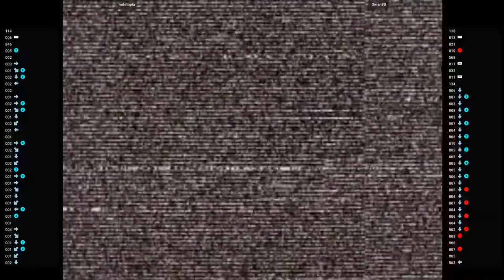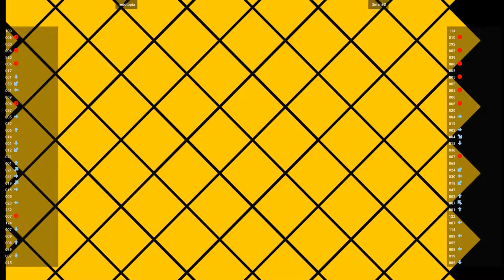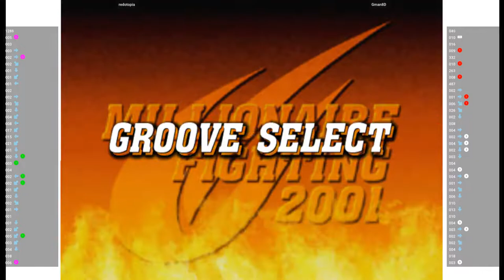CVS2 🕹 redotopia VS Gman8D